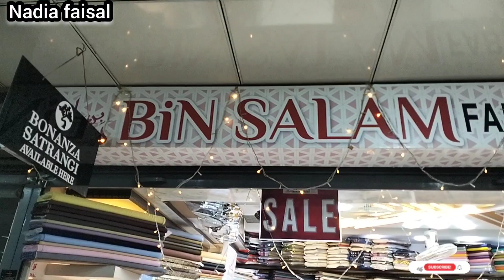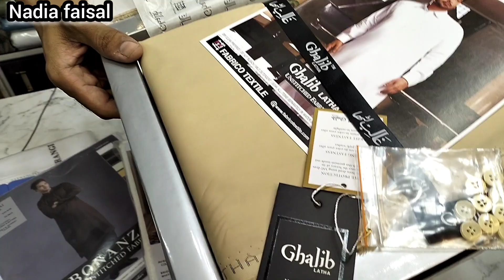Gen's Suits Shop| 25% Off | Branded Mens Fabric| Original Grace| Nadia faisal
Shop Name: Bin Salam Fabric

Address: Main five star saima Pari Mall Shop No# G-10

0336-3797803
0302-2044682